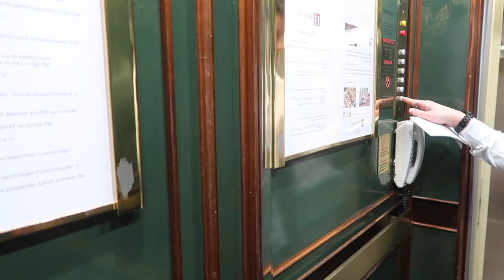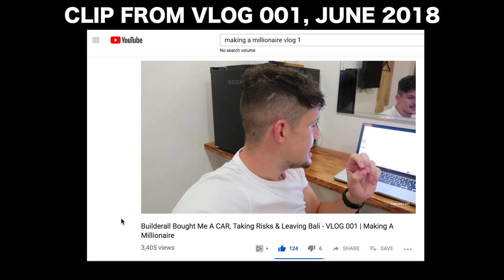Facing My Fears & Public Speaking on Stage in Italy | VLOG 8 | Making A Millionaire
In this vlog I travel to Italy, jump out of my comfort zone and speak on stage. One of my goals for 2018 was to do public speaking, so I jumped out of my comfort zone and crushed another goal!

Builderall, Builderall Event, Liam James Kay, Public Speaking, Speaking on stage, builderall italy event, builderall everest, public speaker, how to be confident on stage, ted talks, how to do public speaking, how to be confident, motivational video, funnel hacking live,  entrepreneur vlog, gary vee keynote, setting goals,